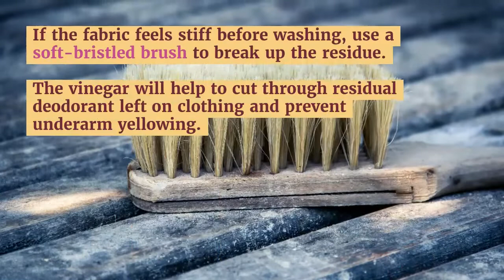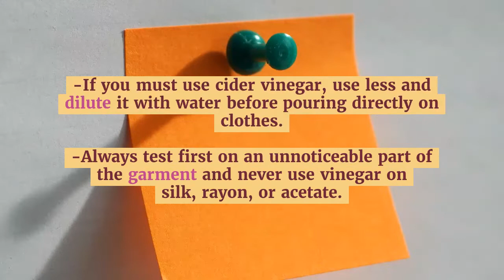Why You Should Add Vinegar to your Laundry